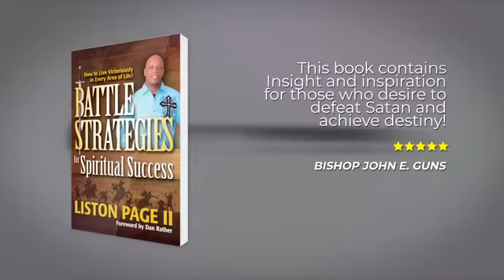Dr. Liston Page Jr. | Battle Strategies Book | Purchase ONLINE NOW!!!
Be sure to purchase this book online written by Dr. Liston Page Jr.
Battle Strategies for Spiritual Success!!
Get you copy today!!!

Voice Over done by Teresa Hairston